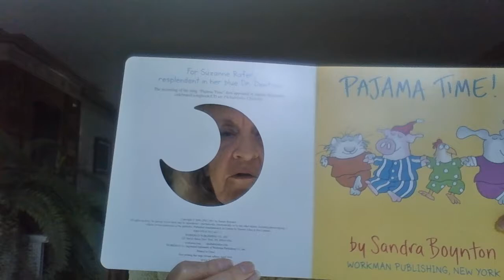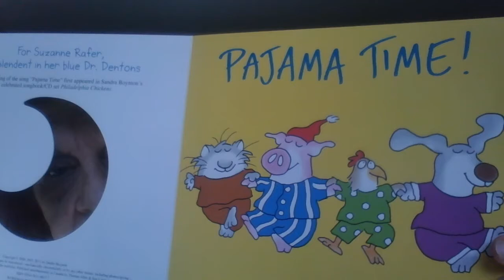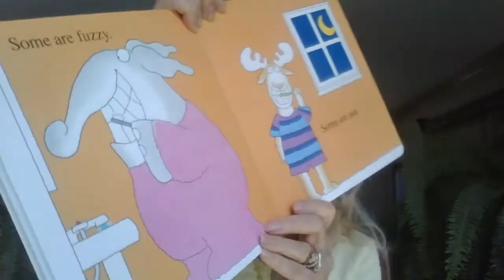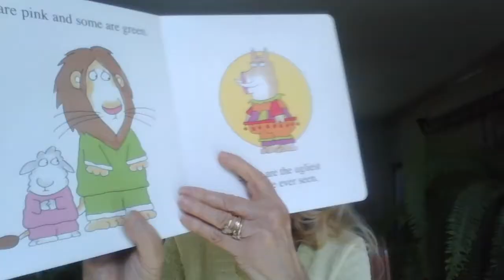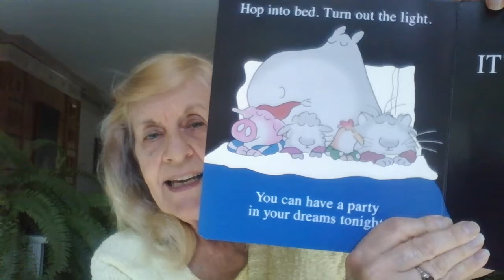"Reading With Gramma" - "Pajama Time" by Sandra Boynton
How sweet is it to have Gramma read to your little lovebugs? Join Gramma Elaine, mother of LoveBug & Me Founder Miss Mary, in hearing this bedtime story favorite, "Pajama Time" by Sandra Boynton. Every time you hear the words "Pajama Time", you can drum on your lap drums to make it interactive.

Learn more about our Los Angeles music program for ages 0-5 by visiting us